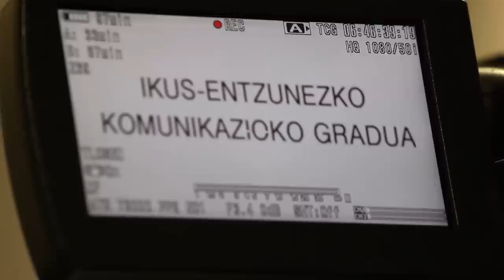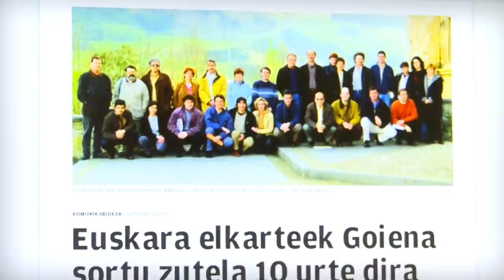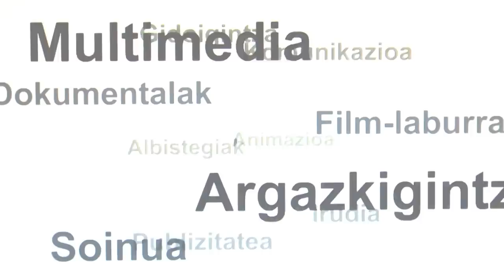Ikus-entzunezko komunikazioa gradua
Komunikazioaren eta informazioaren alorreko balio anitzeko profesionalak prestatzea du helburu titulazioak. Graduatuak edozein komunikazio-eremutan lan egiteko gauza izan behar du, batez ere ikus-entzunezko eremuan.